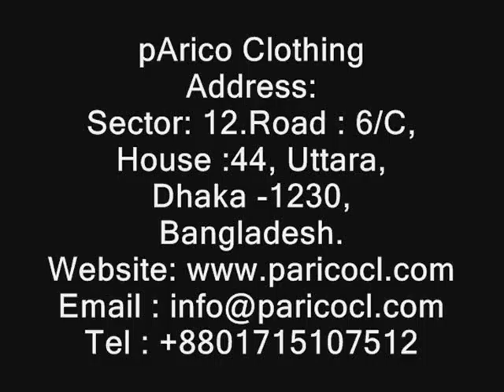T-Shirt Company Pakistan.wmv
PARICO CLOTHING is one of the Leading T-shirt Company in Asia. .